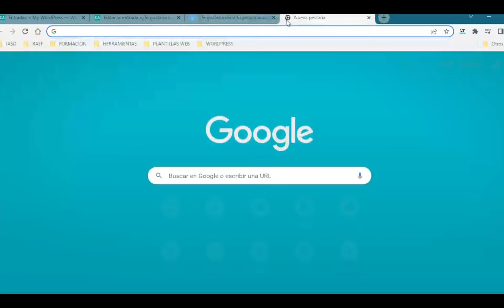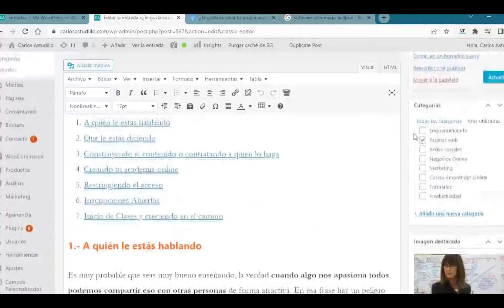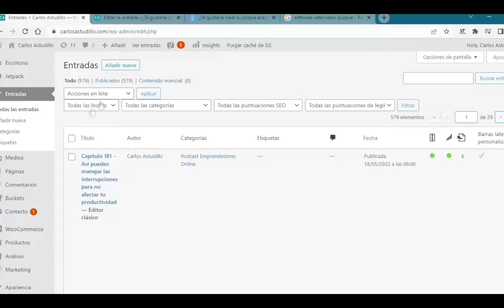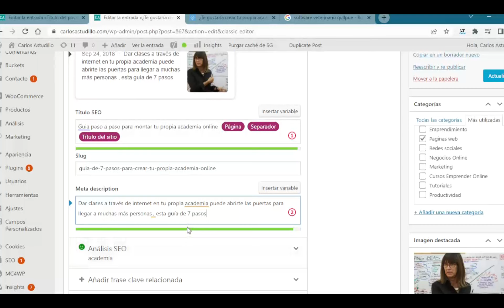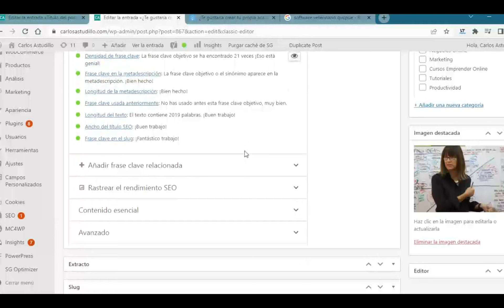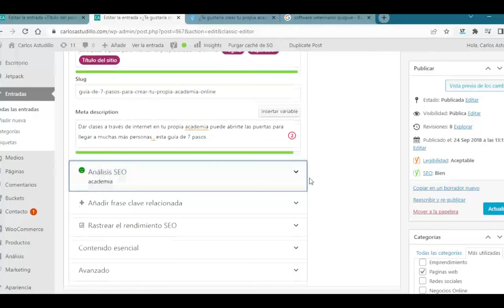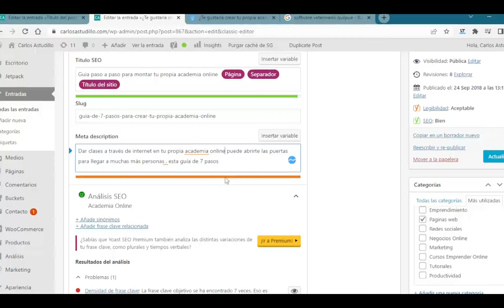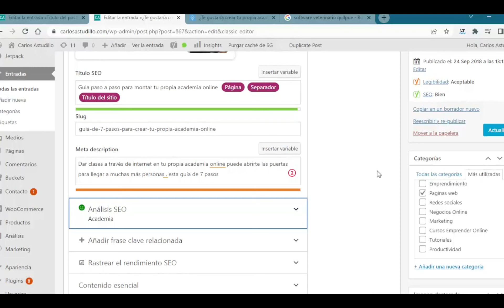Curso para crear un blog #5 - Tips de SEO para Posicionamiento de artículos